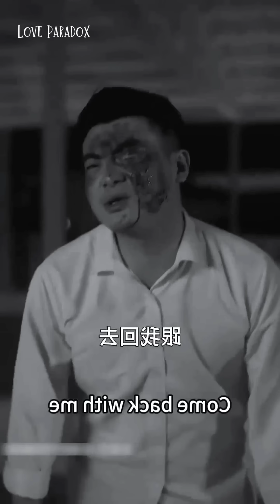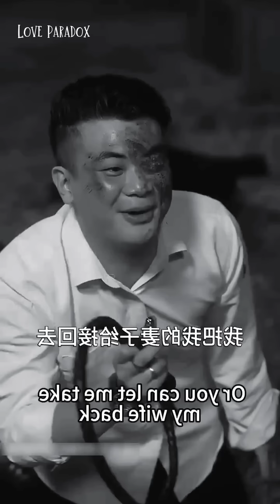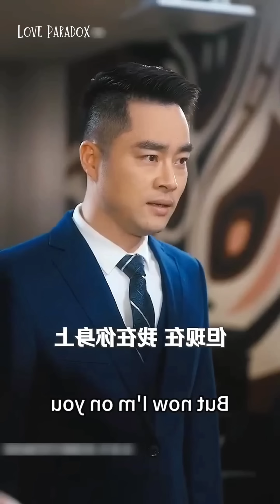🔥Billionaire Uncle Spend Night With Cute Little Girl🥰Protect Her Like A Princess💜Korean ChineseDrama